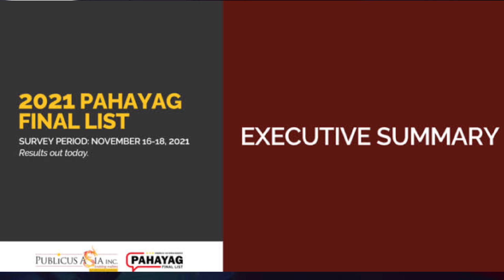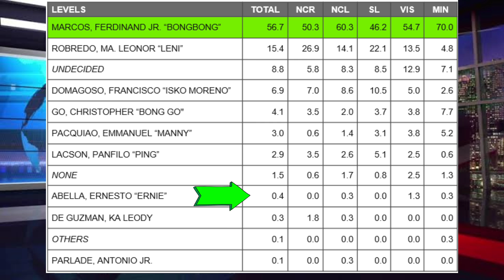ATTENTION ALL SENIORS & FAMILIES! GRABE INILABAS NA! MARAMING NATUWA! HINDI MO INAASAHAN ITO! ALAMIN